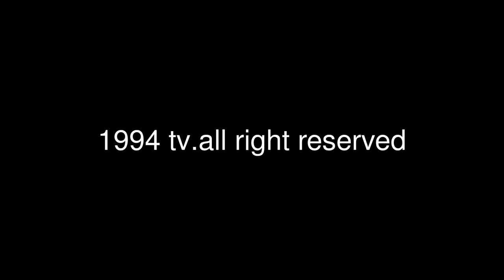NICKJR/20THTV (1995)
This is my full proget,but we haved all noth toghter.